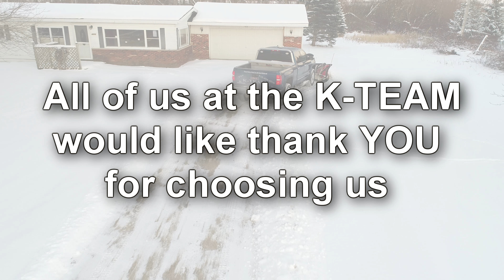K-TEAM Thank you for 2017